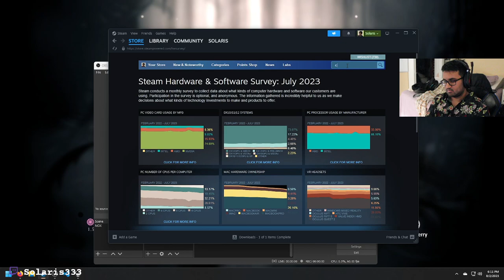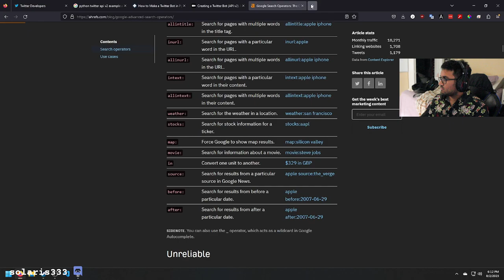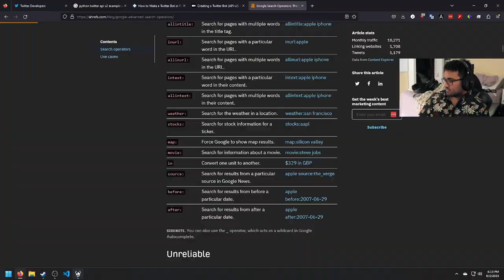Hollow Knight | Solaris Twitch Vods [Aug. 2, 2023]